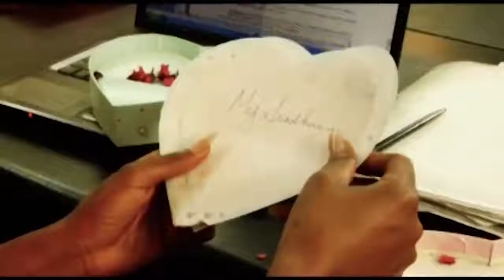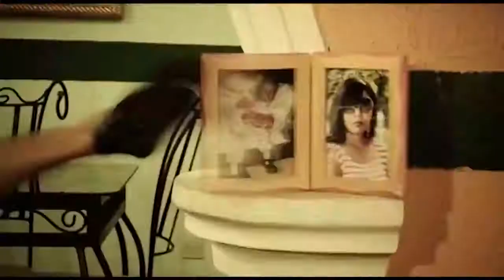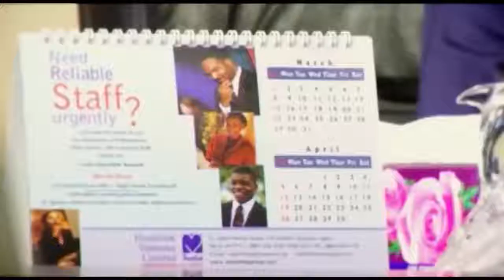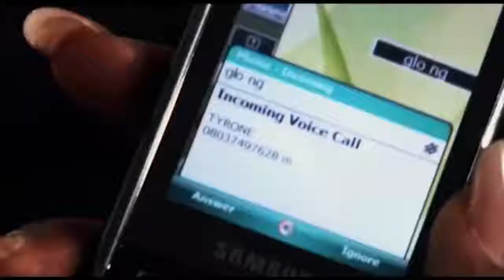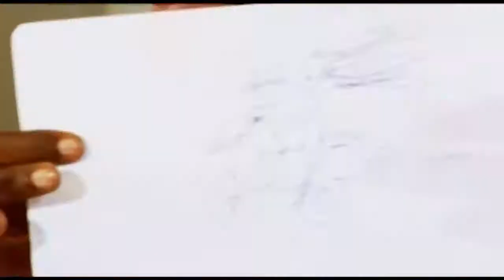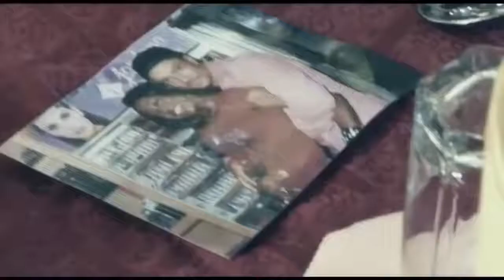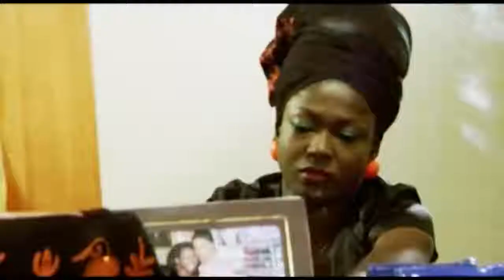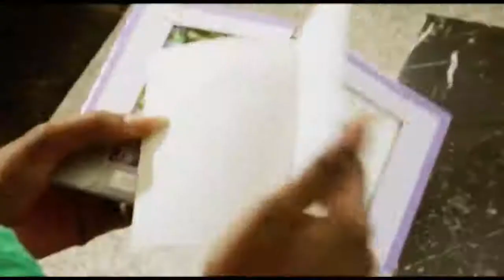Genevieve Nnaji & Michael Majid 2018 Nigerian movies latest trending movies